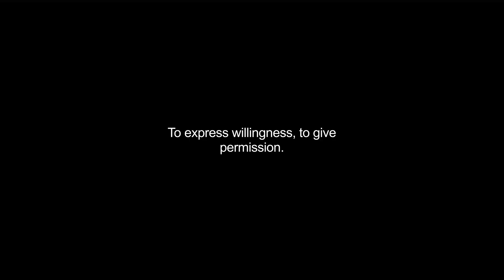consented video Dictionary meaning and pronunciation